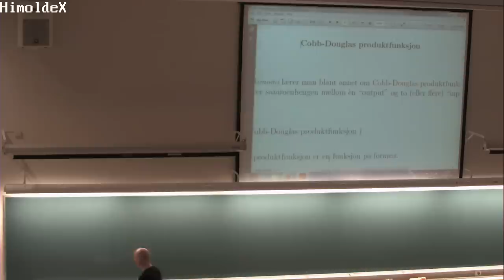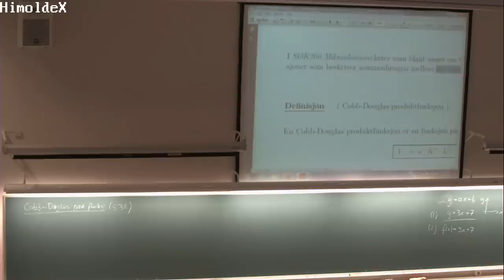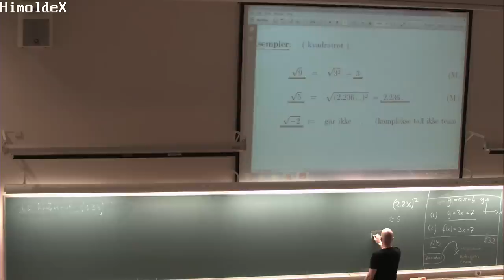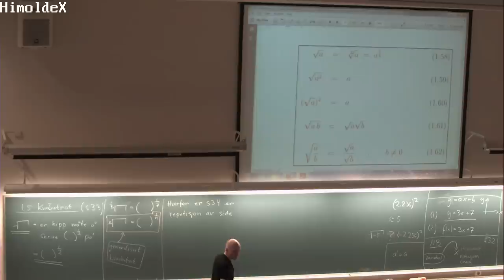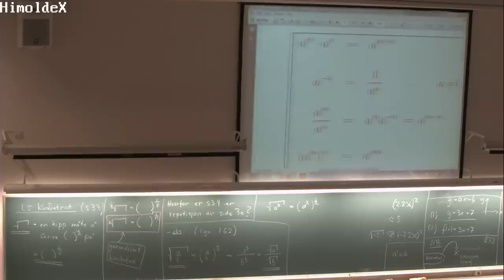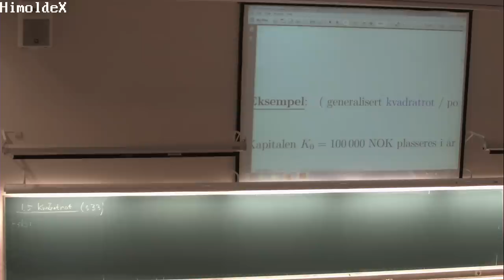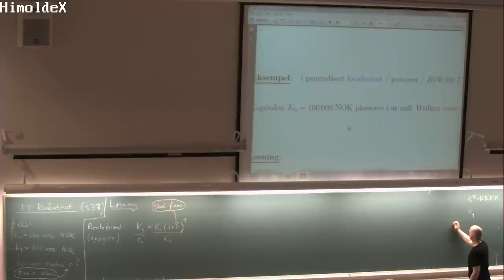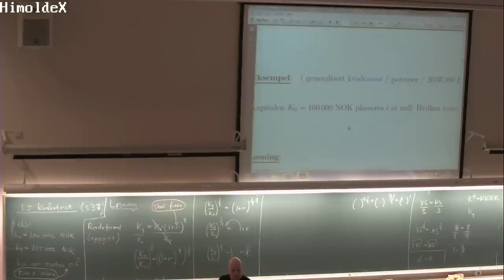01-F-05 Forelesning MAT100 (28. aug. 2014)